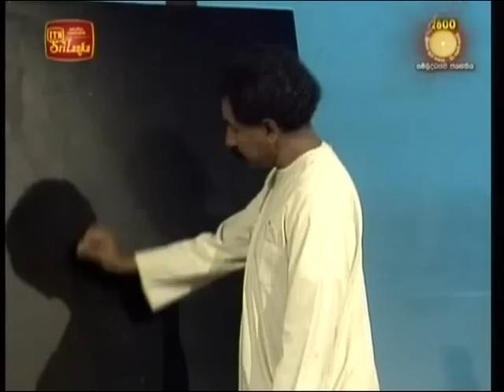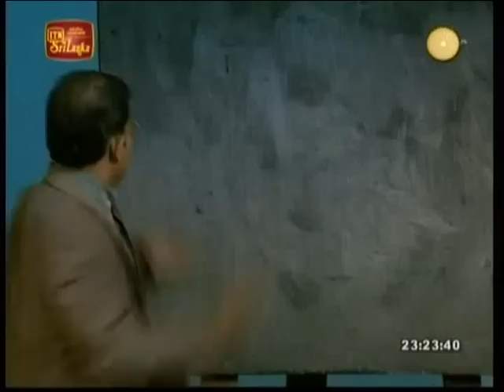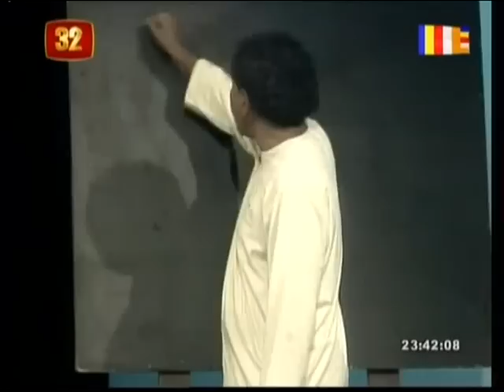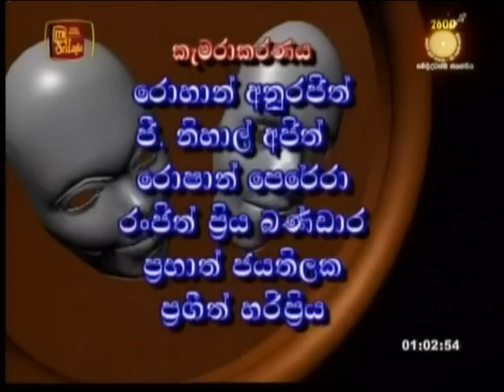GuruTharuwa - A Great stage drama by Mr. Jayalath Manorathna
GuruTharuwa is Mr. Jayalath Manorathna directed stage drama who is a great actor in SriLanka.